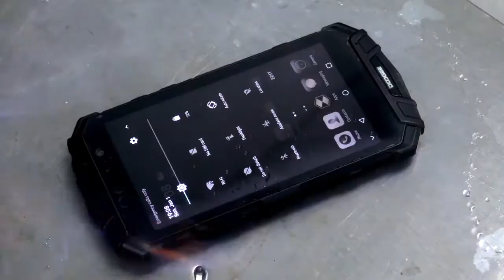DOOGEE S60 Lite 5580 мАч водонепроницаемый пыленепроницаемый ударопрочный купить на Алиэкспресс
Беспроводное Зарядное Устройство Для DOOGEE S60 Lite, 5580 мАч, 12V2A, быстрая зарядка, 5,2 дюймов, FHD MT6750T, четыре ядра, 4 Гб, 32 ГБ, смартфон, 16,0 Мп, камера.